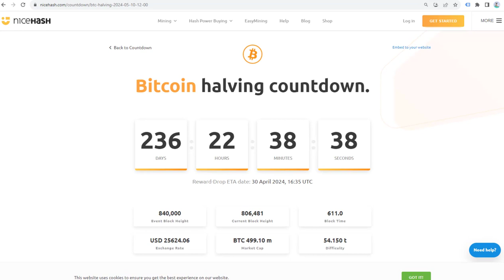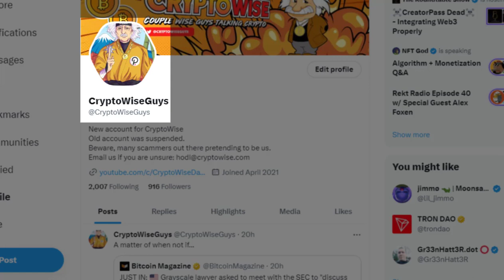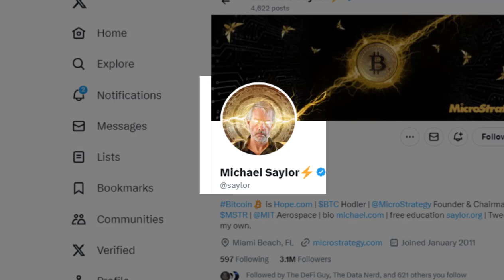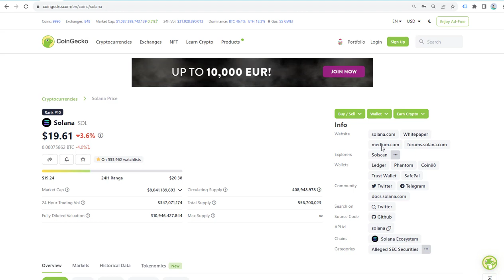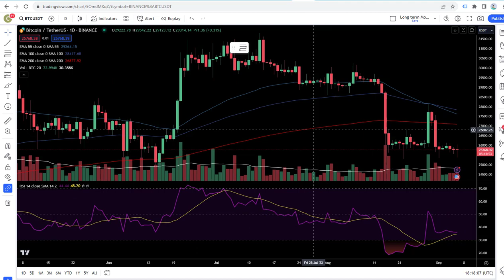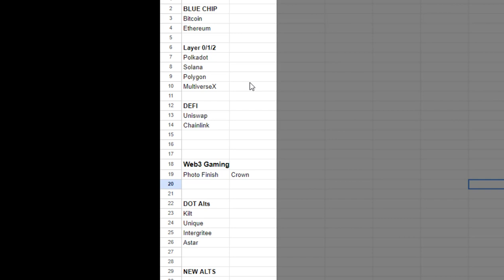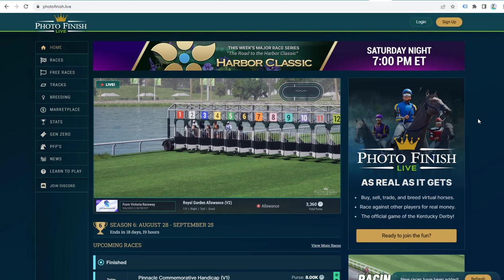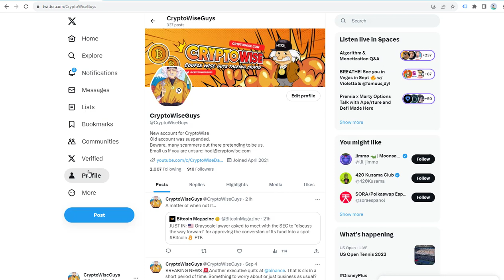HUGE Bitcoin NEWS Institutions are coming!!!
In this video Milton flies solo and talks about the huge bitcoin news that came out today. As well as reveals the start of his 2025 crypto bull run portfolio. Also talks Solana news, MultiverseX news and the huge success of Photo Finish Solana game.

Timestamps:
0:00 - Intro
0:26 - Bitcoin Halving
5:59 - HUGE BITCOIN NEWS
11:13 - Visa adds Solana
15:43 - Binance in trouble?
18:32 - Metamask adds sell feature
19:41 - Bitcoin ETF
21:52 - Milton's 2025 Bullrun Portfolio
25:40 - MultiverseX future
30:50 - Photo Finish game on fire
35:20 - Conclusion